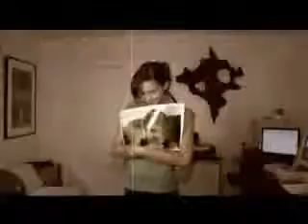Sunrise avenue - Fairytale gone bad